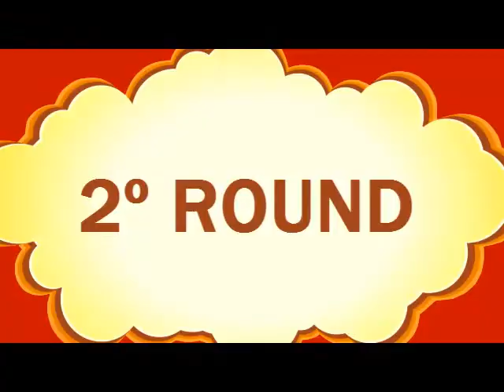Andorinha de M3RD4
Mais um episódio da comédia final de semana na pista.
Episódio de hoje -Andorinha de M3RD4-